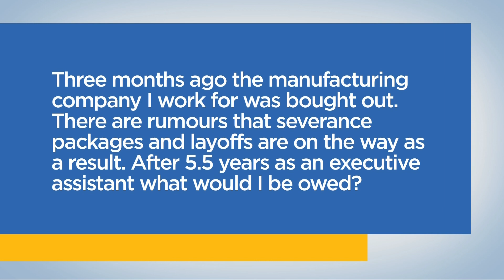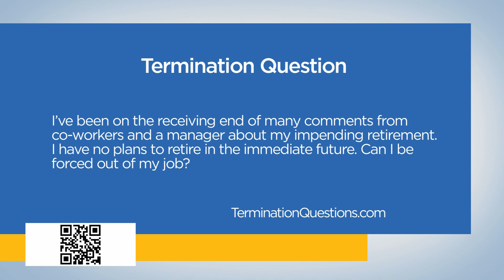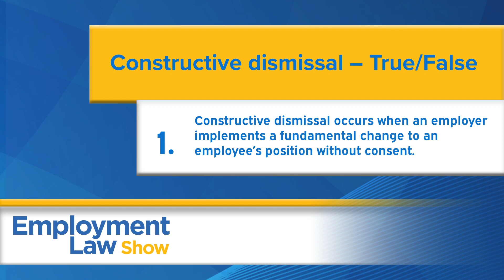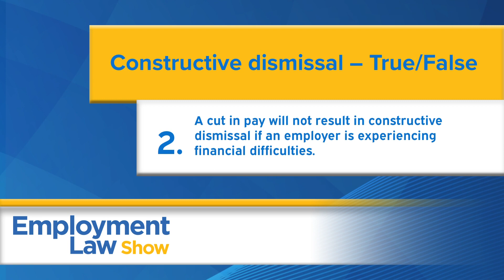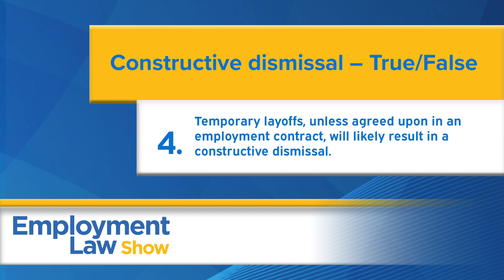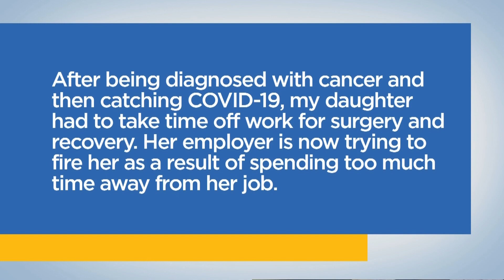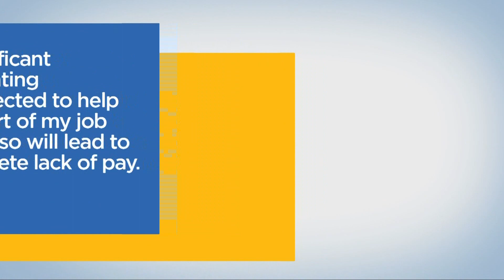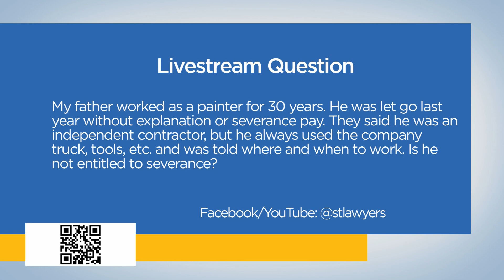Constructive dismissal – True/False - Employment Law Show: S7 E08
*CONSTRUCTIVE DISMISSAL TRUE OR FALSE* on the Employment Law Show with employment lawyer Lior Samfiru. Discover your workplace rights and learn everything you need to know about employment law in Ontario, British Columbia and Alberta on Season 7 Episode 08 of the only employment law show on TV in Canada.

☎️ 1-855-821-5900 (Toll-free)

0:00 - Intro

2:47 *Medical accommodation refused by boss*
I worked the same shift for years and was happy with it. I was recently off work due to a medical condition. Upon my return, I was told I had to take different shifts by my doctor. This request was refused. What can I do?

6:25 *Layoffs after manufacturing company bought*
Three months ago the manufacturing company I work for was bought out. There are rumours that severance packages and layoffs are on the way as a result. After 5.5 years as an executive assistant, what would I be owed?

9:16 *Forced to retire by boss*
I’ve been on the receiving end of many comments from co-workers and a manager about my impending retirement. I have no plans to retire in the immediate future. Can I be forced out of my job?

12:42 *Constructive dismissal – True/False*
13:00 1️⃣ Constructive dismissal occurs when an employer implements a fundamental change to an employee’s position without consent.
14:20 2️⃣ A cut in pay will not result in constructive dismissal if an employer is experiencing financial difficulties.
15:25 3️⃣ A toxic work environment and unresolved complaints of harassment can lead to constructive dismissal.
16:33 4️⃣ Temporary layoffs, unless agreed upon in an employment contract, will likely result in a constructive dismissal.
17:59 5️⃣ If significant changes have been made to your job, you should resign first, and then talk to an employment lawyer.

19:08 *Fired for taking Cancer sick leave*
After being diagnosed with cancer and then catching COVID-19, my daughter had to take time off work for surgery and recovery. Her employer is now trying to fire her as a result of spending too much time away from her job.

22:20 *Pay cut due despite increased workload*
I work in sales. Due to significant understaffing in the accounting department, I am now expected to help fulfill duties that are not part of my job description. Failure to do so will lead to a wage reduction or a complete lack of pay. Can they do this?

24:34 *Independent contractor & severance pay*
My father worked as a painter for 30 years. He was let go last year without explanation or severance pay. They said he was an independent contractor, but he always used the company truck, tools, etc. and was told where and when to work. Is he not entitled to severance?